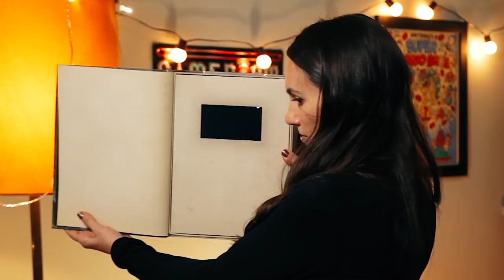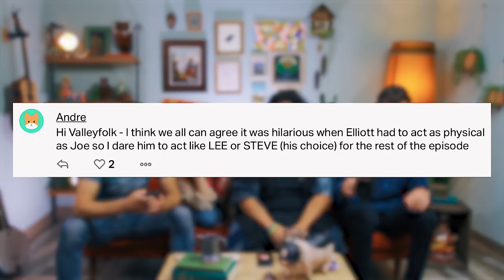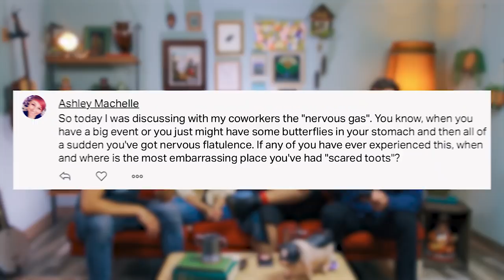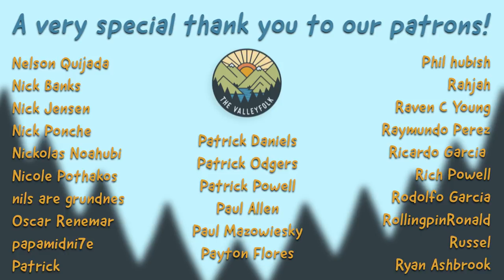The MOST INSANE WOULD YOU RATHER EVER ft. Trisha Hershberger | YOUR SHOW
Trisha Hershberger joins us for more MOVIE MOVIE GAME and we discuss what might be the craziest/stupidest/most dangerous WOULD YOU RATHER EVER.

Send your complaints here...
15445 Ventura Blvd.

Couch Edit: Kevin Plachy
Sketch Shooter/Edit: Kevin Plachy
Logo: Ellie Zayas - @elliekz.art
Theme Remix: Josh Luke - @joshuathekvlt

Seriously though... how many times is too many times?